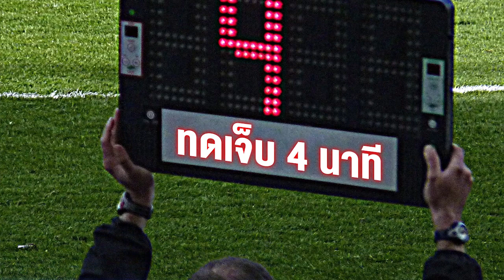เช็กดีลน่าสนใจวันสุดท้าย , เด็กไทยไปซ้อมแอตฯ มาดริด , ทีมชาติเตรียมอุ่นเครื่องฟีฟ่าเดย์